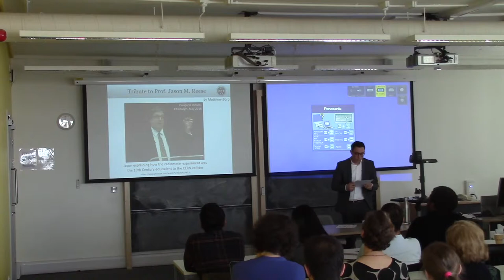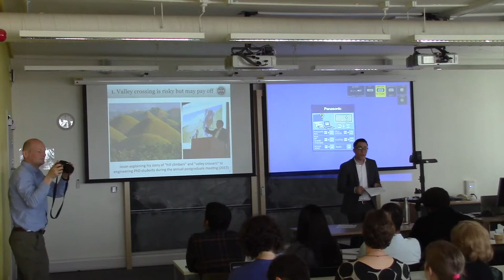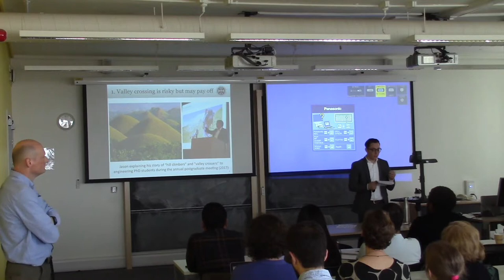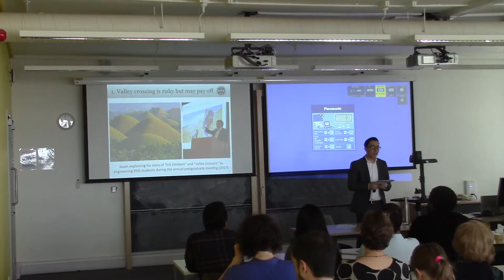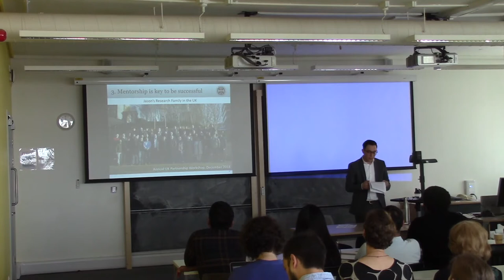Tribute to Prof Jason Reese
Tribute to Prof Jason Reese - Dr. Matthew Borg, Edinburgh